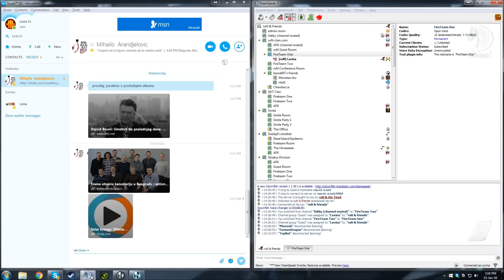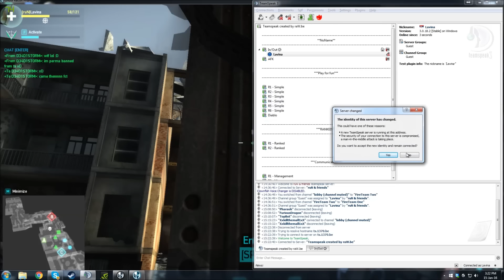Shahan hotjoines! - Tom Clancy's Ghost Recon Phantoms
A lil" sniping in nukes :)